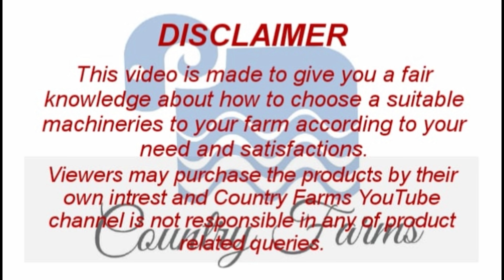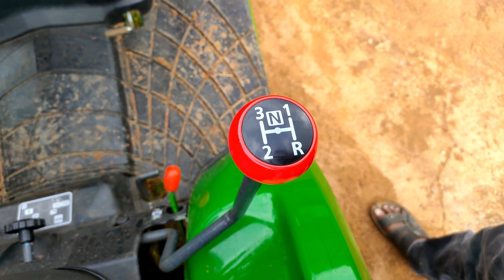75kms mileage Electric Tractor|Cellestial E-Mobility|Mini Tractor|Electric Tractor Tamil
Cellestial E-mobility, a Hyderabad-based startup engaged in the manufacture of electric tractors, has raised half a million dollars in its Pre-Series A funding valuing the company at $35 million.

This round of strategic financing included the Co-founder of Electric Motor Company, Ashik Karim, Founder of UpCapital Investments, Canada's leading EV financial advisory group, Gurj Aujla, and other high-net-worth individuals from Canada. Siddhartha Durairajan, Founder and CEO, Cellestial, in a statement said, “The uniqueness of our affordable green EV Tractor targeted to Indian farmers is that it has a very low operating cost. We plan to introduce our affordable tractors in the global market next year. Starting this year, Cellestial will start shipping units to early buyers, dealers in India followed by Canadian and Mexican pilot markets.”

“The order book of around 1,700 tractors, and shipments to consumers and 5 distributors across the country will commence soon,” he said.